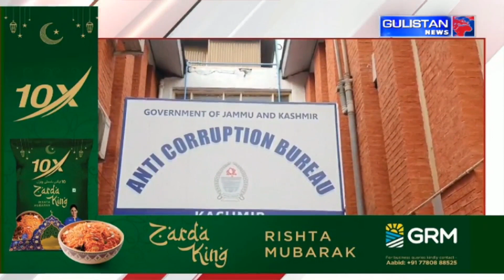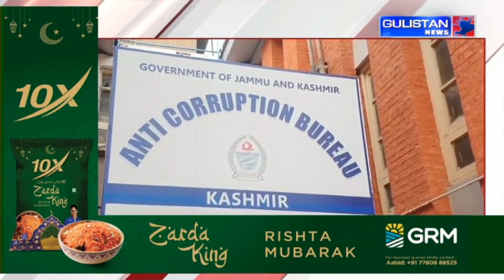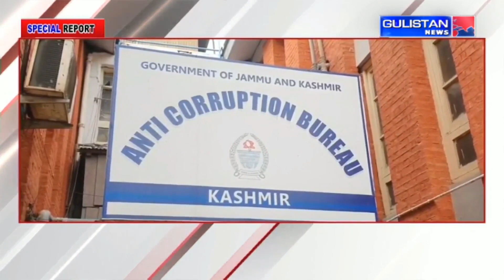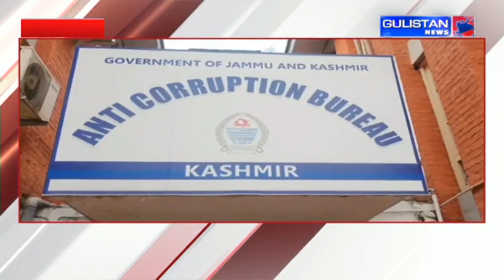Special Report of Jammu and Kashmir by Gulistan News